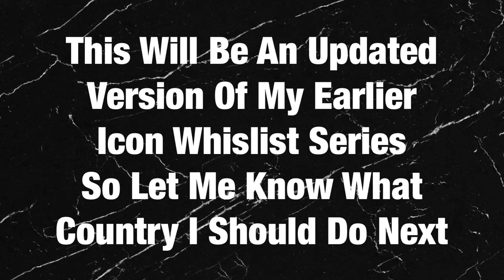Netherlands EAFC Icon Whislist!! ft. Neeskens, Robben and Wilkes!!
Joel’s Cards

FIFA 23 Team Of The Week
FIFA 23 Ratings
FIFA 23 Predictions
FIFA 23 Icons
FIFA 23 Fut Heroes